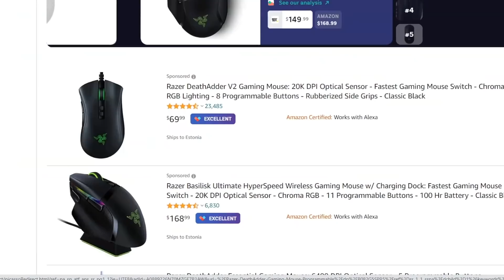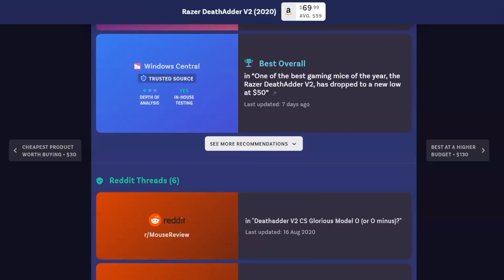INSANE Tricks with the NEW Items!!!! - Build a Boat GIFTS OPENED!!! 🎁 ROBLOX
Download Lustre For FREE Here!

Buy my EPIC Rainbow Spring UGC Hat here!!! :D
🌟 Use Star Code LIEGE when buying Robux or Premium to support me!! 😄🌟
Send me your video ideas on Discord! Liege North#4652

I spend a LOT of time & effort on each of my videos, so donating below would really help me out!! :3)
Donate ROBUX and/or check out my ROBLOX merch on my group store here!

Hey there, I'm Liege North! I post really unique, helpful and EPIC Build a Boat For Treasure ROBLOX tutorials, ranging from mechanics/mechanisms, glitches, and more! I upload every 3-4 days, and spend hours and a TON of effort on each of my videos, so I would really appreciate it if you can subscribe with notifications on so you won't miss the next awesome video!! 😄